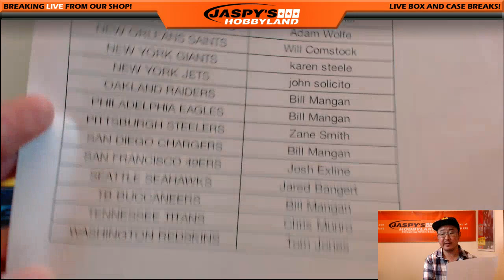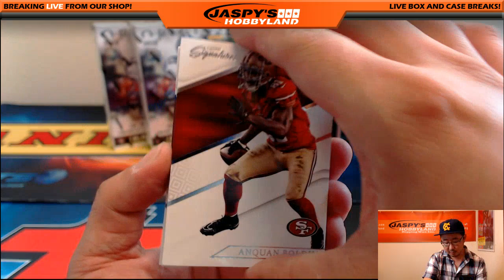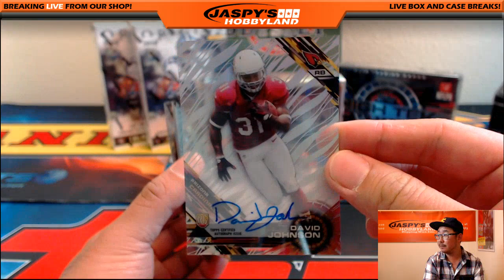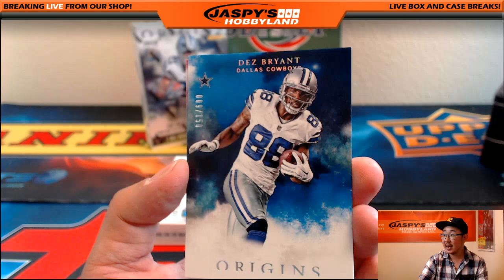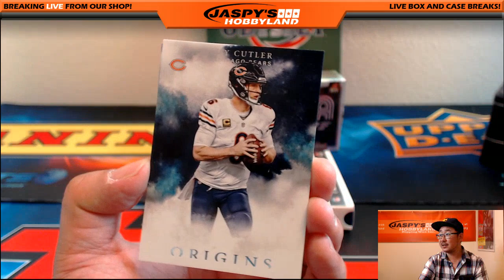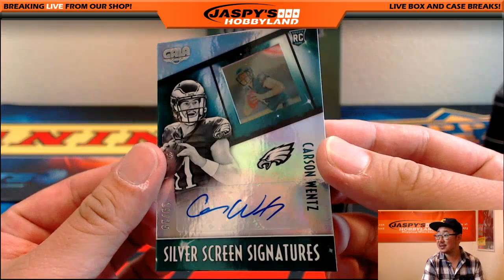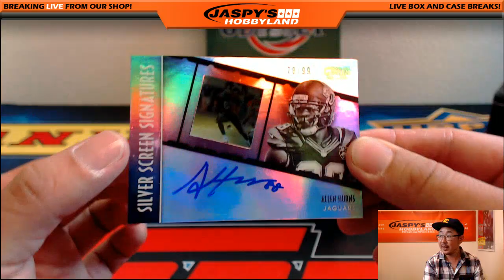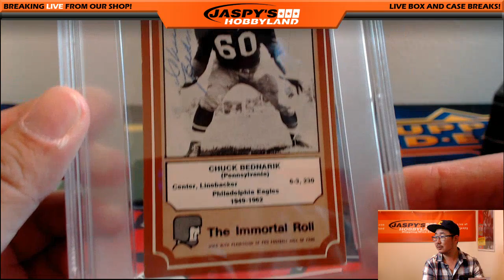10/01/16 - Jaspy's 8-Box PAST, PRESENT & FUTURE NFL PYT Mixer #5